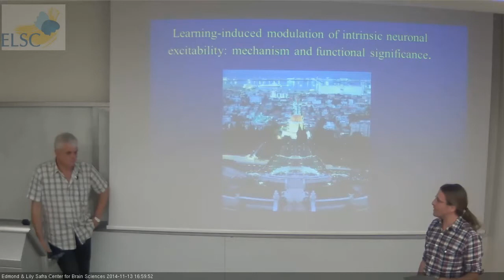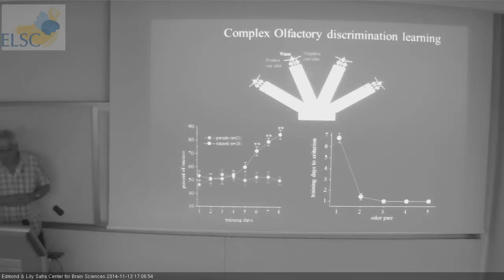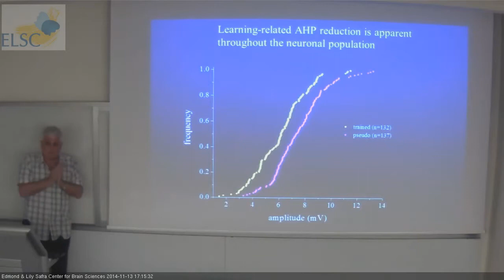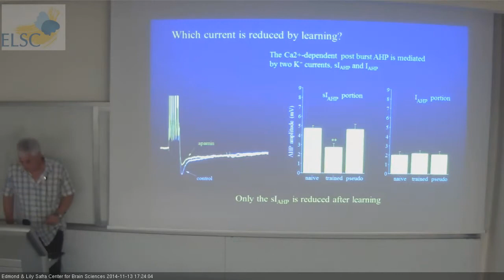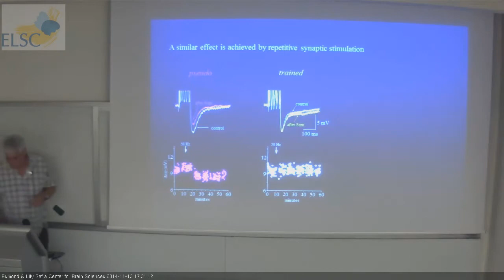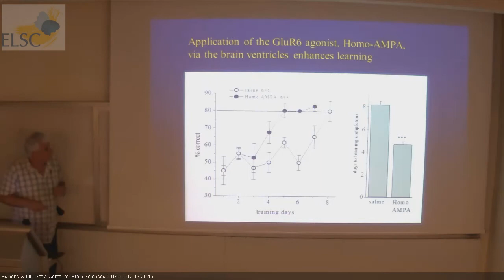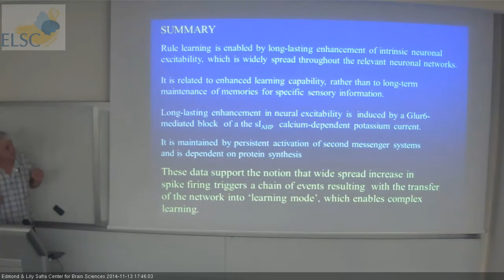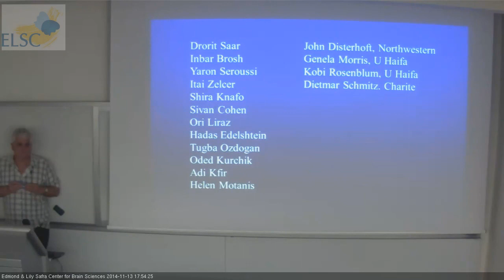ELSC Seminar: Edi Barkai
A lecture given by:

Edi Barkai
Sagol department of neurobiology, Haifa university

On the topic of:

“Learning-induced modulation of intrinsic neuronal excitability: mechanism and functional significance”

Abstract:

 Learning-induced enhancement in neuronal excitability is evident in hippocampal and piriform cortex pyramidal neurons following a complex olfactory-discrimination operant conditioning task. Such enhanced excitability is manifested in reduced spike frequency adaptation that results from reduction in the slow afterhyperpolarization (AHP), which develops after a burst of action potentials. AHP reduction is apparent throughout the pyramidal cells neuronal population.

The post-burst AHP reduction is mediated by decreased conductance for a specific calcium-dependent potassium current, the sIAHP. This long-lasting reduction is dependent on persistent activation of the PKC and ERK second messenger systems. Similar long-lasting AHP reduction can be induced in-vitro by repetitive synaptic stimulation or by kainate application. Such activity-dependent AHP reduction is mediated by activation of the GluR6-sutype glutamate receptor.

Olfactory-learning induced enhanced neuronal excitability in CA1 pyramidal neurons is also accompanied by enhanced learning capability in a novel hippocampus-dependent task, the Morris water maze.

We suggested that AHP reduction is the cellular mechanism that enables neuronal ensembles to enter into a state which may be best termed "learning mode". This state lasts for up to several days and its behavioral manifestation is enhanced learning capability in tasks that depend on these particular neuronal ensembles.